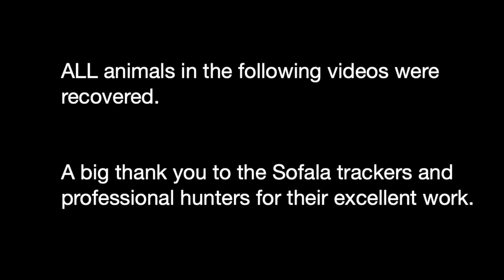Sofala Trad Bow Hunt 2022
Traditional bow hunting at Sofala is taking off like never before!
16 African game taken including a nyala rifle hunt and warthog black powder hunt. On a rare traditional bow opportunity you will see one of the best shots possible at a red hartebeest bull with the ending of the run emphasising the perfect shot placement.